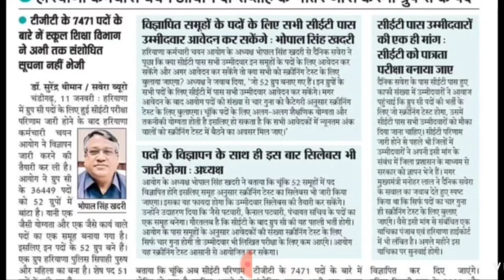हरियाणा में ग्रुप सी के 36449 पदों पर बड़ी भर्ती | 7421 पदों पर बड़ी शिक्षक भर्ती | चेयरमैन का ऐलान